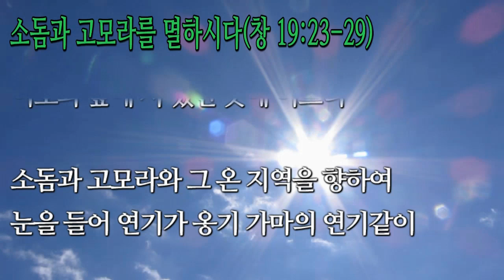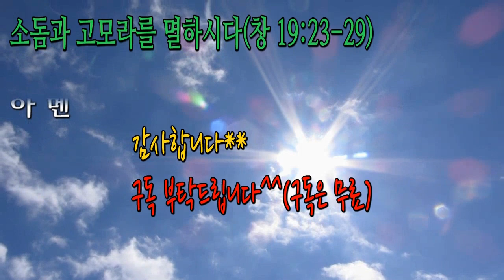[매일말씀] 말씀낭송 - 소돔과 고모라를 멸하시다(창세기 19:23-29)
오늘 매일말씀은 하나님의 보배로운 말씀 낭송(2회 반복),
소돔과 고모라를 멸하시다(창세기 19:23-29)입니다.

♡ ‘구독’ 부탁드립니다. ‘구독’ 하시면 새로 올라오는
     은혜로운 매일성경 영상을 시청하실 수 있습니다.^^